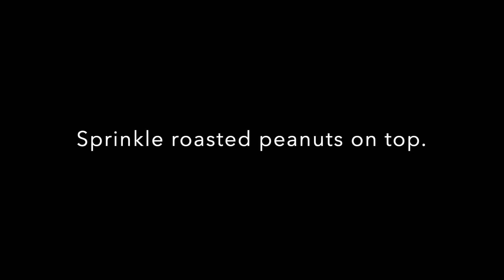Low Carb Peanut Butter Mounds with Coconut | Keto-friendly Peanut Butter Mounds with Coconut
Hello, everyone! These yummy, no-bake treats are easy to make. They are composed of three elements: the filling, which is mainly made of peanut butter, shredded coconut, coconut cream and sweetener. Then, it’s coated with melted dark chocolate, topped with roasted peanuts!

I wanted to make a lower carb version of peanut butter dessert without incorporating too much of peanut butter due to its high carb content. By using less of it and adding some form of extender (in this case it’s shredded coconut), I can still enjoy the peanut butter flavour minus the carbs. Hope you give it a try.

Song 2, Outro: "Happy Whistling Ukulele” by Anonymus by Canva (Music track for free for all Canva users, no attribution needed)

Song 4, Content: "Ponte de Abril" by Steve Adams (Youtube free music library, no attribution needed)

Image Attribution:
Chocolate Bar